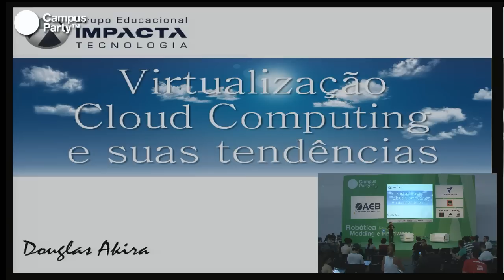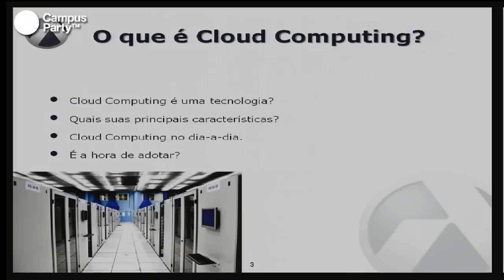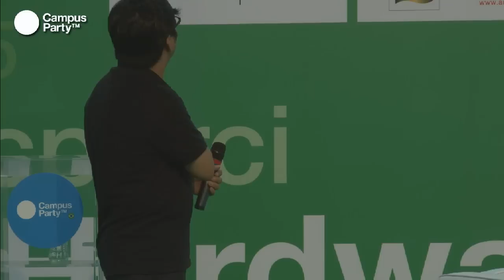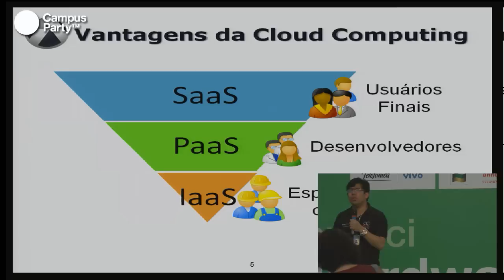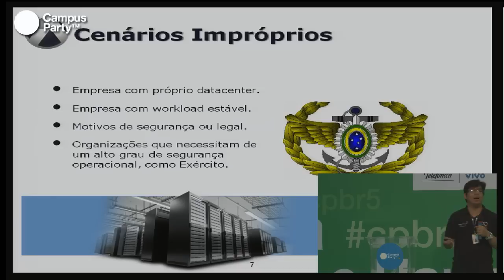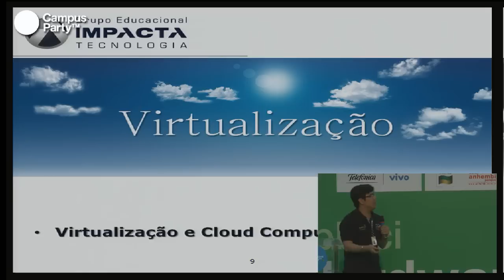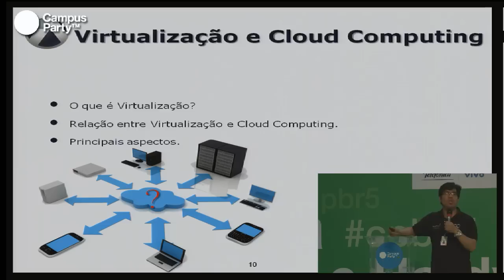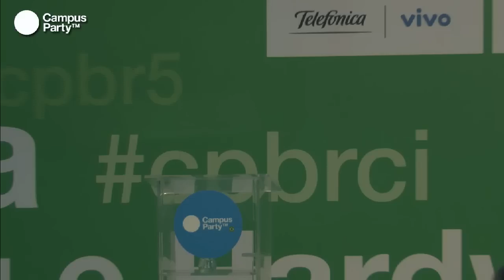CPBR5 - Virtualizaçao Cloud Computing e suas tendencas